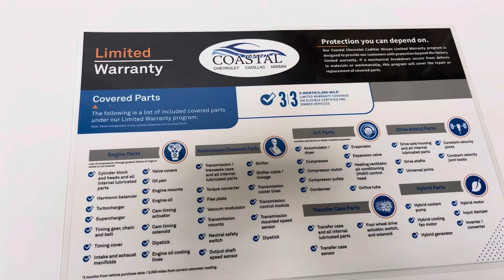Coastal Certified Program | Pawleys Island Car Dealership